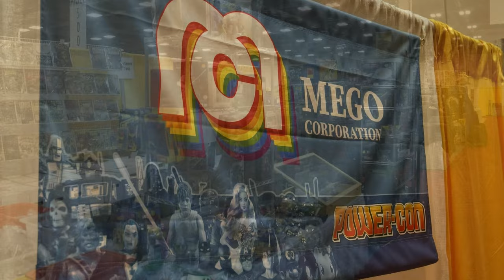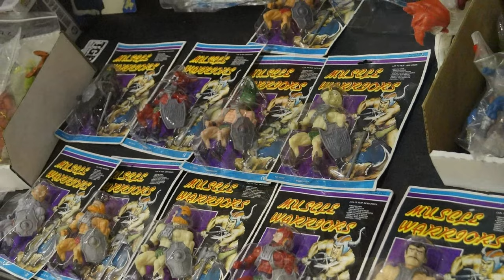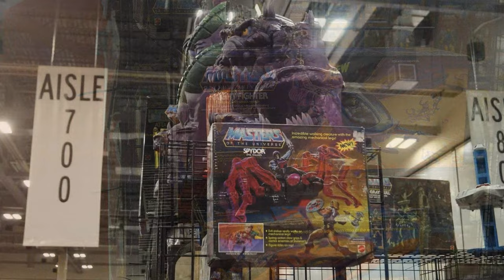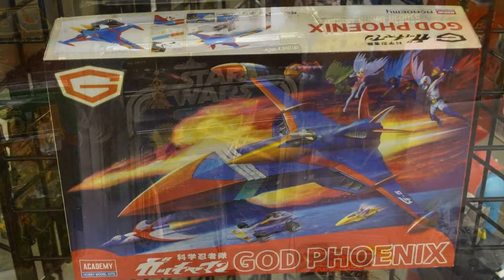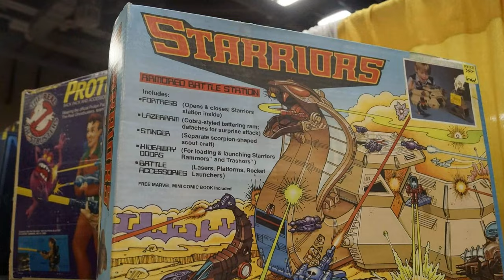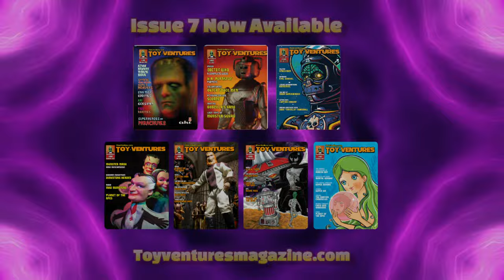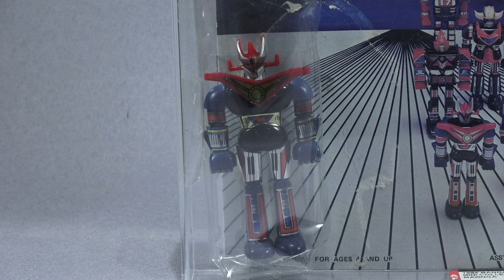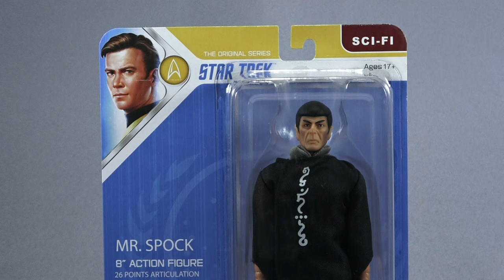Toy-Ventures goes to PowerCon 2022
On this week's episode of Toy-Ventures, we head down to Columbus, Ohio, to attend Power-Con 2022, a Toy convention that celebrates the toy industry. Come check out the fantastic vintage goodies I saw at this incredible event and what I picked up.